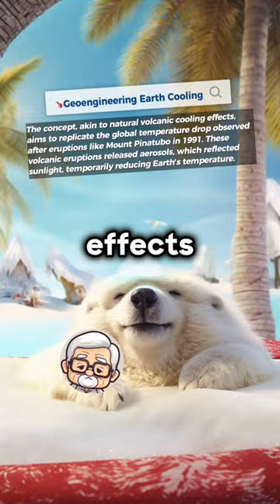🌍Sunblock for Earth? | Space Shield Tech Climate Fix?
🌍Sunblock for Earth? | Sun Shields Tech Climate Fix?

Info-Cut (Search Query: Space Shields Global Warming)
🛡️ Proposed space shields, called "sunshades," would orbit Earth, reflecting a portion of solar radiation, conceptually lowering global temperatures. Derived from the L1 Lagrange point theory, where gravitational forces balance, these shields would ideally remain stable between Earth and the Sun.

Info-Cut (Search Query: Geoengineering Earth Cooling)
🌡️ The concept, akin to natural volcanic cooling effects, aims to replicate the global temperature drop observed after eruptions like Mount Pinatubo in 1991. These volcanic eruptions released aerosols, which reflected sunlight, temporarily reducing Earth's temperature.

Info-Cut (Search Query: Geoengineering Side Effects)
⚖️ Side effects could include altered rainfall patterns, impacting agriculture and water resources. Additionally, modeling suggests potential disruptions in the ozone layer and changes in ocean currents, affecting global climate systems and biodiversity.

Questions
🌞 Can blocking the sun actually cool Earth?
🛡️ What are the proposed methods for solar geoengineering?
🤔 Is solar geoengineering a cure or a band-aid for climate change?
⚠️ What are the potential risks and side effects of geoengineering?
🌱 Could geoengineering affect ecosystems and weather patterns?
🌍 How might geoengineering impact global geopolitics?
Hello you...

🌱 Environmental enthusiasts interested in innovative climate solutions.
🔬 Science buffs who love exploring cutting-edge technologies and their implications.

psst...you're a real one for going this deep. I appreciate you!
🌏 Sharing this video could spread awareness about innovative, yet controversial, approaches to climate change.
🤔 It might spark important discussions among friends about the balance between technological advances and environmental safety.
🌟 You could be helping others stay informed on the forefront of science and global policy.
🌱 By sharing, you contribute to a community that values knowledge and informed debate about our planet's future.

Hey, I'm new to YouTube, but I'm here to bring you the latest and most fascinating topics! Your likes and words of encouragement are greatly appreciated. Thanks for joining me on this journey!